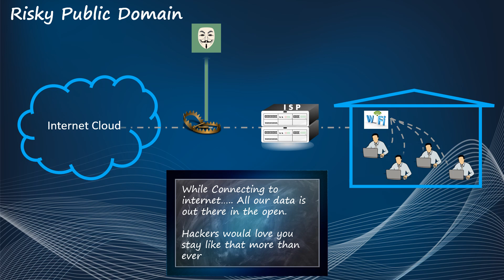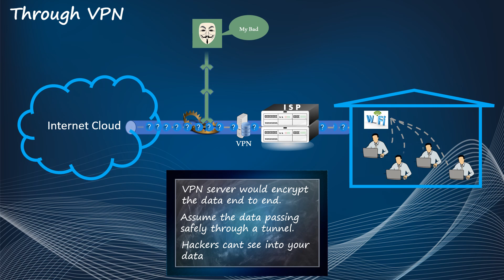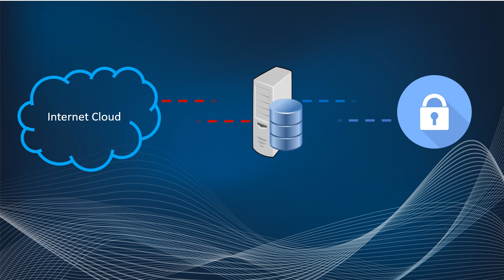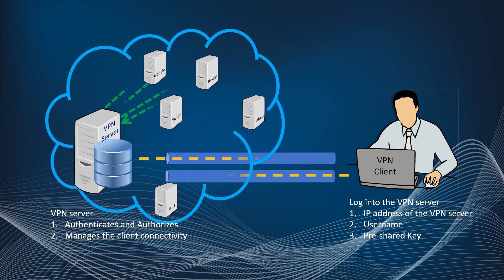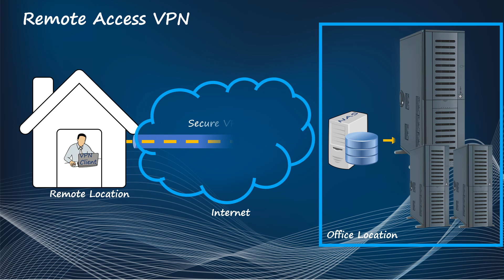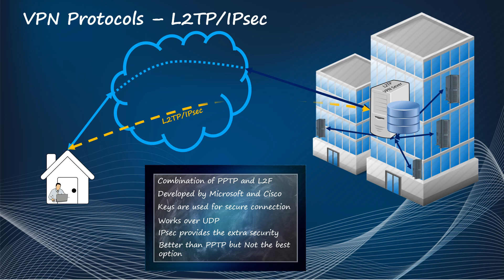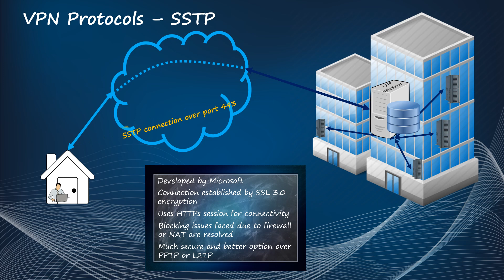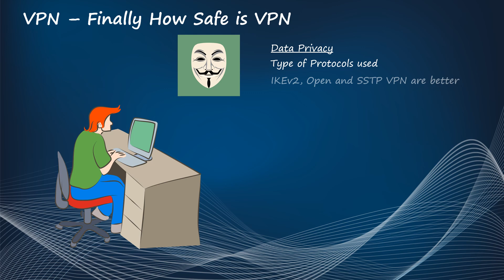VPN Technology explained | VPN Protocols | VPN Types | Benefits of VPN | Virtual Private Network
Virtual Private Networks simplified and explained. This video includes basics, Remote Access VPN, Site to site VPN, Intranet and extranet based, VPN protocols in PPTP, L2TP, SSTP, IKEv2 and Open VPN, purpose and advantages. How safe is to use VPN. Microsoft and Cisco mainly developed the protocols.  Home and Business Users, Corporate Employees. Handling country specific website restriction. This video is for beginners as well as level 1 technocrats.